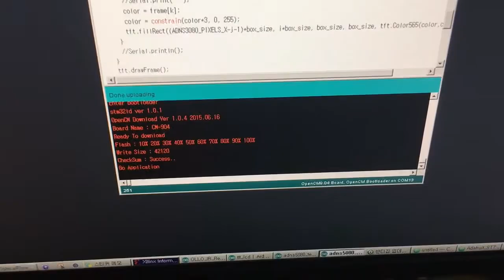OpenCM9.04 옵티컬 플로 센서 시험